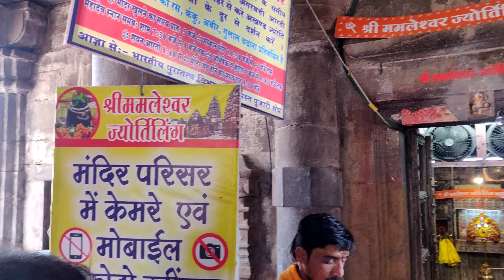V-3 Omkareshwar Jyotirlinga | Omkareshwar mandir | Omkareshwar Tourist Places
jyotirlinga kedarnath,
jyotirlinga kahani,
jyotirlinga kya hai,
jyotirlinga kshetra,
jyotirling ka dhyan karo,
12 jyotirling
I complete india 12 Jyotirlinga

Me भारत के 12 Jyotirlinga Explore kr rha hu or sath me 4 Dham यात्रा

my 1st Jyotirlinga to s Mahakaleshwar Ujjain..
I hope you enjoyed this video
hit likes.

lots of  ❤️

Everyday video upload on 7 Pm